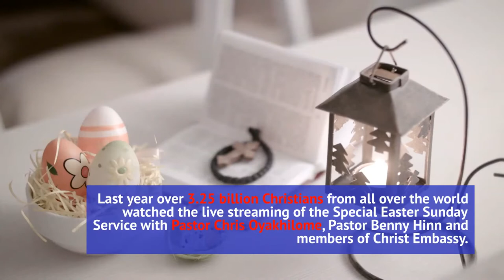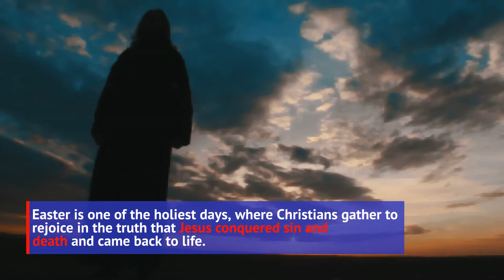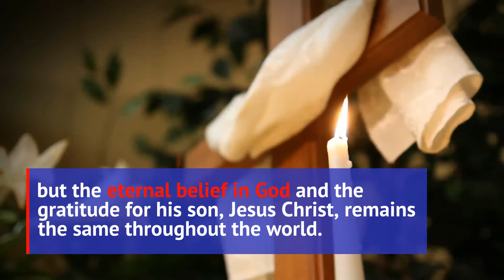PASTOR CHRIS | EASTER SUNDAY SERVICE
On April 4th, 2021, Pastor Chris Oyakhilome held his annual Easter Service, which coincided with the monthly Global Communion Service.

Last year, 3.25 billion people followed Pastor Chris Oyakhilome’s Easter celebrations online, while he, Pastor Benny Hinn and other Christ Embassy ministers prayed and thanked God.

During Easter, Christians celebrate the resurrection of Jesus Christ, who died for our sins. On Good Friday, he was condemned to death by the Romans, who crucified him, but on Easter Sunday, Jesus Christ resurrected from his tomb.